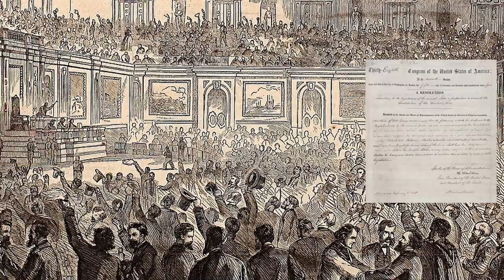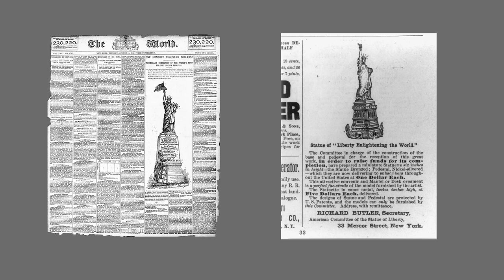Statue of Liberty: Facts & History Explained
The Statue of Liberty, located on Liberty Island in New York Harbor, is an iconic symbol of American freedom and democracy. For many people, a visit to this historic landmark is a must, and for good reason.

In this video, I will briefly go through the whole history of the Statue, touching on the people who built it and why, its significance and symbolism, as well as how it was constructed.

Whether you're planning a visit to the Statue of Liberty or  just want to know more about it without having to watch a long video or read a lengthy blog then this is perfect for you!

Attribution

Media name - Gaius Cassius Longinus and Lentulus Spinther. 42 BC. AR Denarius.jpg
Changes made - removed background and reverse side

Media name - Liberty Island Jul 2019 21.jpg
Author Epicgenius
Source Own work

Media name - Liberty Island Jul 2019 35.jpg
Author-  Epicgenius
Source- Own work